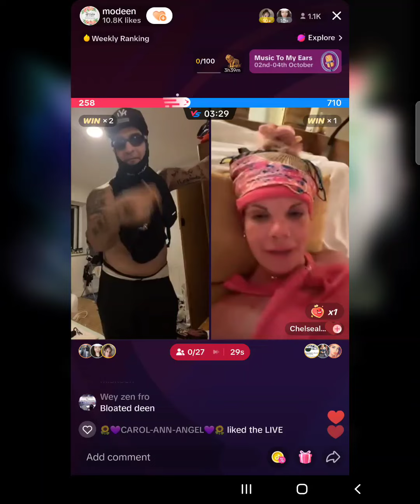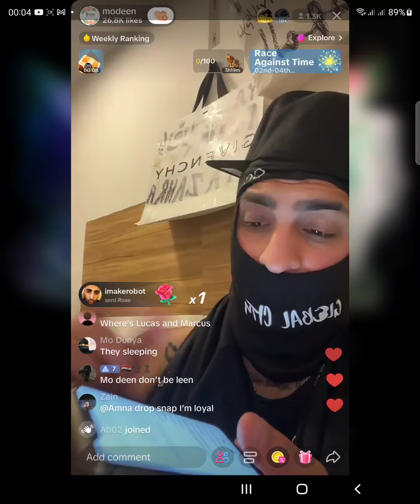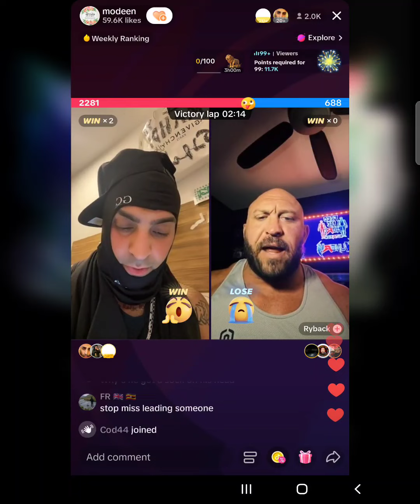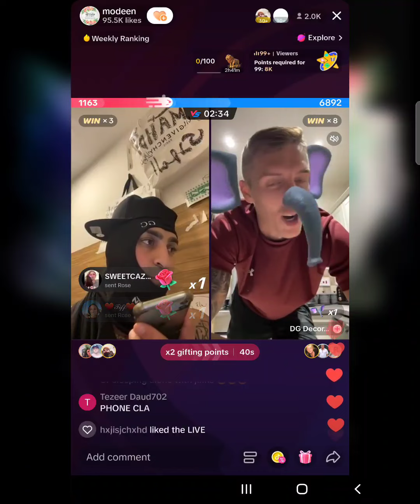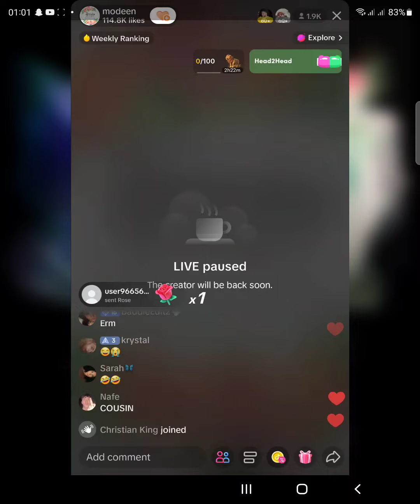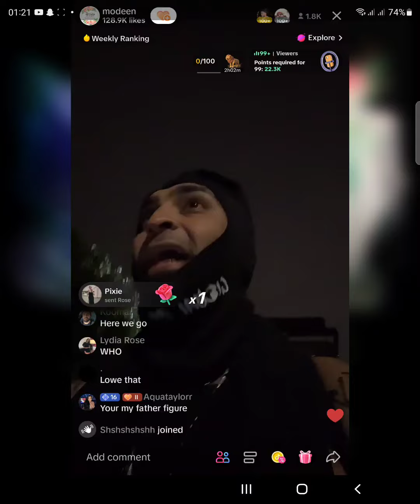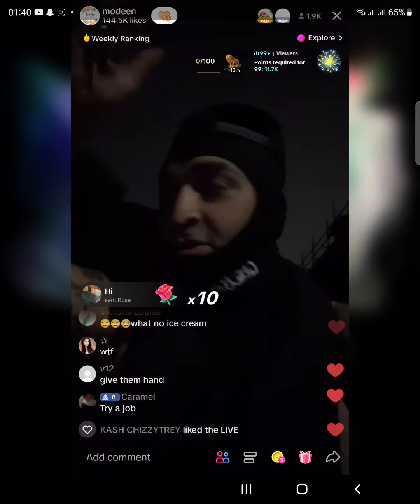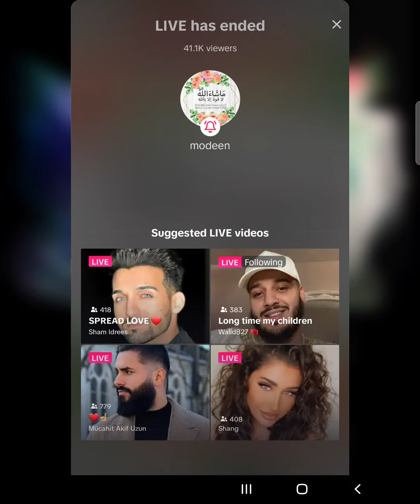Mo Deen wants new tattoo,calls girls and deletes them if don't answer,helps neighbour,Modeen 1/10/23